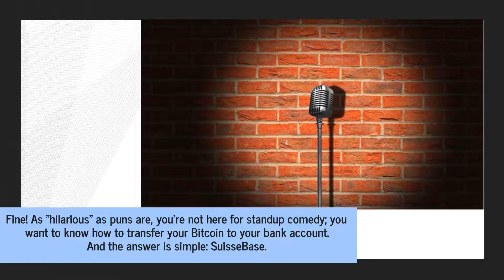Payment Gateway For Bitcoin With UK Bank Account | Best B2B Crypto Platform With Interest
So you've got some Bitcoin, but what now? Not like you can stuff it next to your tenners. You can transfer it to your bank account, though, with SuisseBase! This information does not constitute investment advice.